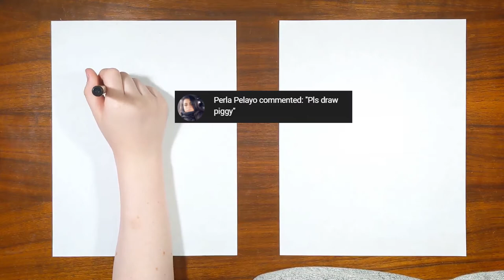How to draw Distorted Piggy (Piggy)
Dad and Max drew Distorted Piggy from the Roblox game Piggy for this video.  Thank you to Perla Pelayo for suggesting this drawing.  If you want to tell the Blakleys what to draw next, leave a request in the comments.